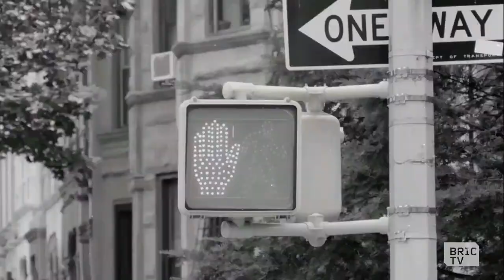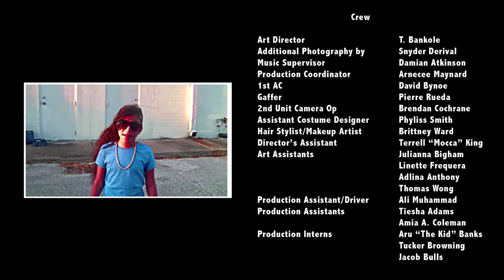Camping Pt. 1 | Sole Kings | Ep 3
Hannibal (Eric R. Williams), a hip-hop artist with a strong buzz, drops by Woodstack and leaves an impression on Sasha (Kayla Sutherland), who works the register. Rosario, Cisco’s (Steven Fernandez) girlfriend, reveals a secret to her friend. Darren (Nashawn Kearse) does what he has to do to get the sneaker hook-up.

This show was created, written and directed by Michael A. Pinckney (The 25th Hour, Precious, Inside Man) and was Executive Produced by Aziz Isham, Kuye Youngblood and Kecia Élan Cole.